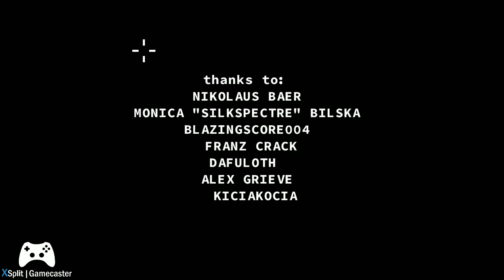Don't Escape 4 Days in a wasteland part 2